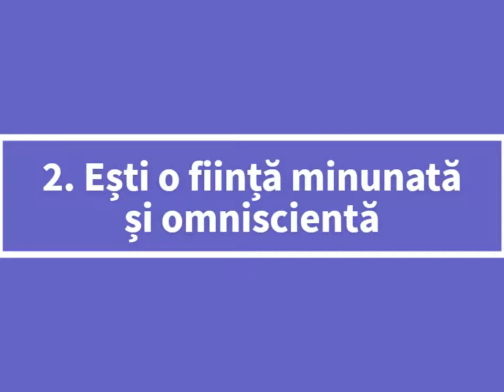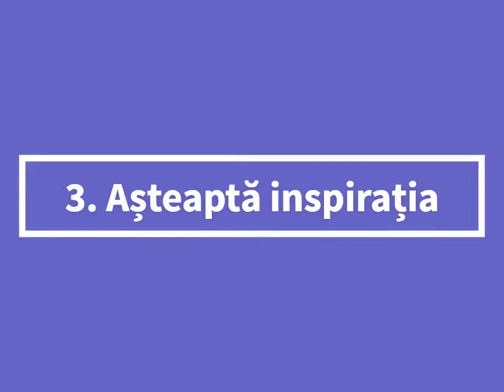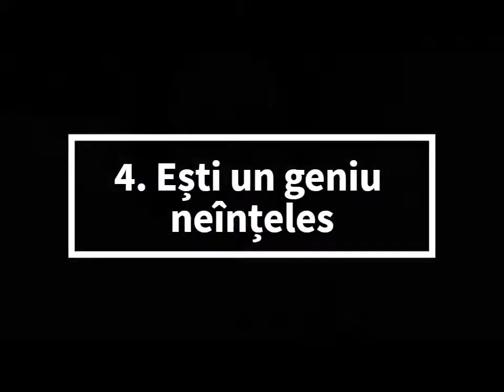4 sfaturi groaznice pentru scriitori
Nu uitați să dați share acestui clip! Poate și prietenii voștri au nevoie de puțină inspirație. 😄 Vizionare plăcută!

Până data viitoare: să citiți mult!